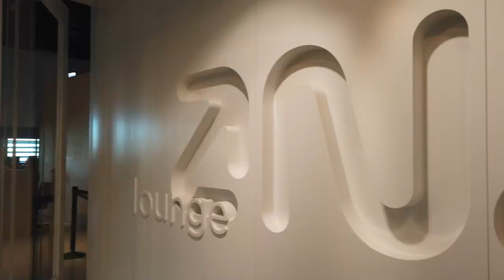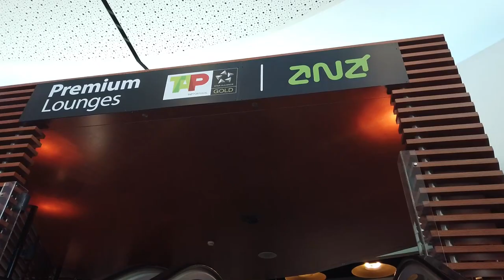Sala Vip no Aeroporto de Lisboa - Conheça o Ana Lounge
Sala Vip - ANA LOUNGE - no aeroporto de Lisboa, veja como entrar, programas, cias aéreas e cartões parceiros. Comodidades e como é por dentro da sala.

Descubra como eu faço para acessar todas as salas vips de graça ilimitado e sem pagar anuidade de cartão de crédito:

✅​ 20 dias de roteiro em Portugal
✅​ Programação por dia e dividido por região otimizando seu tempo e dinheiro;
✅​ Lisboa | Sintra | Cascais | Fátima | Óbidos | Évora | Porto | Douro | Aveiro | Coimbra | Algarve
✅​ Dicas de Restaurantes, transporte;
✅​ Material atualizado ideal para quem não tempo de ficar procurando informações desencontradas na internet e quer ter a melhor experiencia de viagem.

Descubra como emitir passagens aéreas em média 30% a 90% mais baratas

Vagas Abertas para o meu curso de Milhas e Passagens Aéreas + Grupo de Alertas onde envio as melhores estratégias e emissões de passagens.

Bônus 1: Meu curso completo de como ter os melhores cartões sem anuidade e com acesso em sala vip grátis;
Bônus 2: Meu curso de hospedagem com milhas em que você poderá economizar até 50% em hoteis
Bônus 3: 1 ano de acesso ao meu grupo de alertas onde envio as melhores estratégias e emissões de passagens aéreas

O Ana Lounge, é um espaço confortável para você esperar seu voo ou conexão.
- Fica localizada após a segurança no Terminal 1 do Aeroporto de Lisboa.
- A sala é ampla com 900 m2 e vista panorâmica para a pista de voos.
- Funciona todas os dias das 05:00 - 23:00 com permanência máxima de 3 horas.

Como entrar na sala vip de Lisboa - ANA LOUNGE:

Preço por adulto: 30,00€
Kit Lounge + ducha: 35,00€
Preço Lounge criança: 15,00€
Kit Lounge + Duche criança: 20,00€
Kit de Duche: 15.50€

Programas associados ao Ana Lounge:

- Dragon Pass
- Priority Pass
- Lounge Key

Lembrando que para viajar para Europa é obrigatório o Seguro Viagem Schengen, cote aqui seu seguro com os melhores preços e coberturas:

Cias aéreas associadas ao Ana Lounge :

Para quem sai do Brasil : Latam e TAP (voando executiva ou primeira classe).

Demais cias parceiras:
- Aegean Airlines
- Air Baltic
- Air France/KLM Group
- Air Malta
- Air Nostrum Lineas Aereas
- American Airlines
- Azores Airlines
- British Airways
- Brussels Airlines
- Delta Airlines
- EL AL
- EuroAtlantic
- Finnair
- Iberia
- Luxair
- Qatar
- Royal Air Maroc
- STP Airways
- Swiss International
- TACV
- Tunisair
- Turkish Airlines

Como é a Sala Vip de Lisboa:
-Cabines privadas com sofá e luz de leitura
- Sala de estar com poltronas e vista para a pista
- Cafés e chás
- Cardápio variado no buffet
- Frutas
- Vinhos
- Bebidas com e sem álcool
- Televisão
- Jornais e Revistas internacionais
- Espaço para fumantes
- Painéis com informação atualizada de todos os voos

Se você quiser ficar sempre por dentro das dicas de viagem, salas vips, milhas, programas de fidelidade, benefícios de cartões de crédito, se inscreva no canal, aqui vou postar todas as minhas experiências nos lounges além dos meus roteiros de viagem.